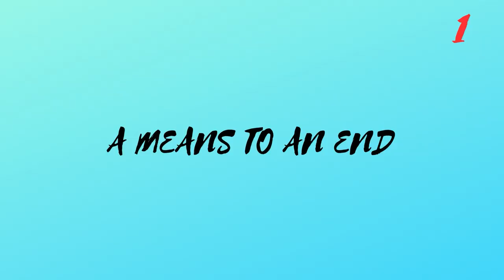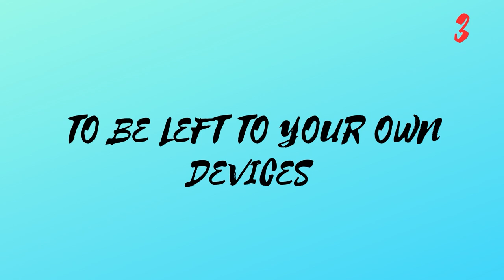Let's learn 5 C2 idioms! 🌊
In today's lesson we're going to learn 5 advanced idioms!

Time codes ⏰

1). a means to an end: 0:43
2). down the drain: 1:28
3). to be left to your own devices: 2:16
4). to make waves: 3:14
5). to pay the price: 4:03

Prime Video 🎥

Kindle Unlimited 📚

Audible 🎧

My favorites 😍

My Kindle

englishbits_